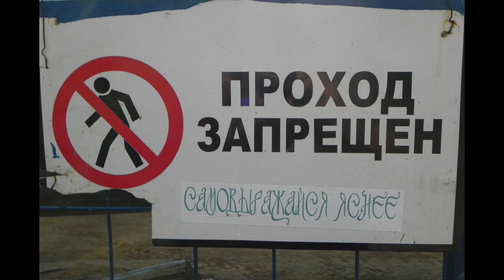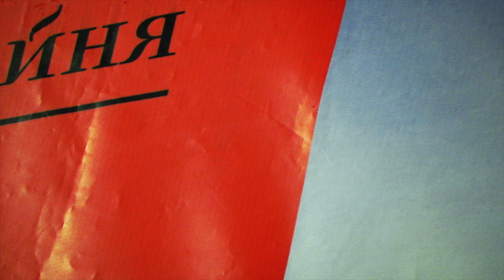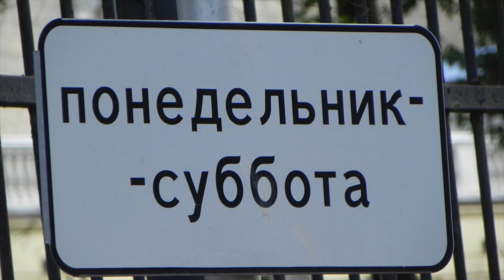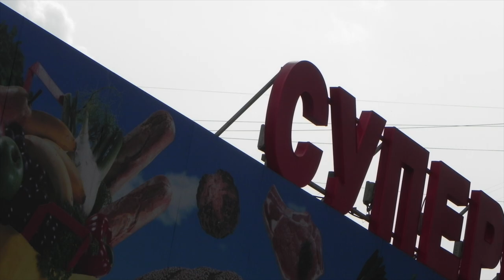Бу-буги-4 (Смешные фото, часть 4) | Boo-Boogie [FunnyPics, Part 4]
Смотреть без напряга, для расслабона.